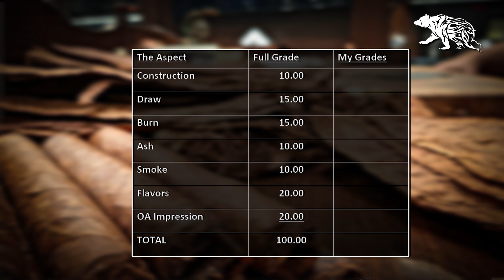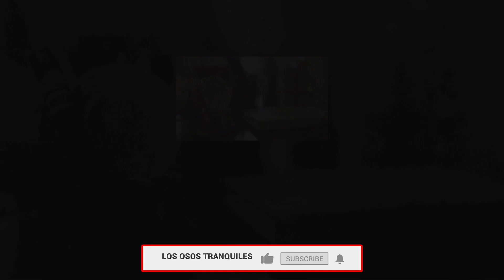a true story of cigars' epicures - HOW IT ALL STARTED (Arabic) - بداية مشوار لوس اوسوس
منهجية مراجعة السيكار
طريقة لوس اوسوس العلمية
ومراحل التقييم والتدوين واستنباط النكهات والطعمات
واستخلاص معدلات السيكار و العلامات النهائية
بدايات ايلي و قاسم مع لوس اوسوس الفكرة والمشروع والتنفيذ

Previous Cigar Reviews